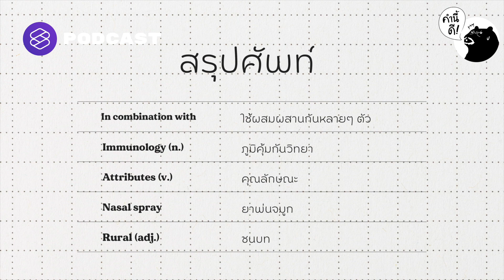ฉีดวัคซีนแบบ Mix&Match ได้ไหม? เป็นแล้วหายแล้วต้องฉีดวัคซีนไหม? วัคซีนแบบพ่น? | คำนี้ดี EP.646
เริ่มมีข่าวคราวการฉีดวัคซีนกันแล้วในช่วงนี้ มาเรียนศัพท์จากคำถามที่หลายคนอาจจะมี ว่าเราสามารถฉีดวัคซีนผสมกันมากกว่า 1 ยี่ห้อได้ไหม? ถ้าหากว่าเป็น COVID-19 และหาย ควรฉีดอีกไหม และสุดท้ายอนาคตของวัคซีน COVID-19 จะเปลี่ยนไปยังไง ที่จะสามารถทำให้คนเข้าถึงกันได้ง่ายขึ้น